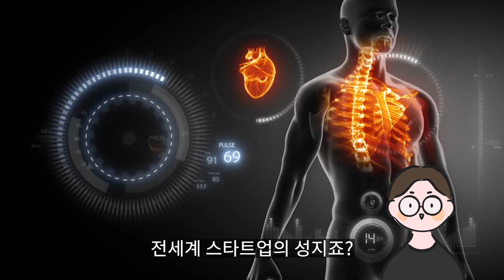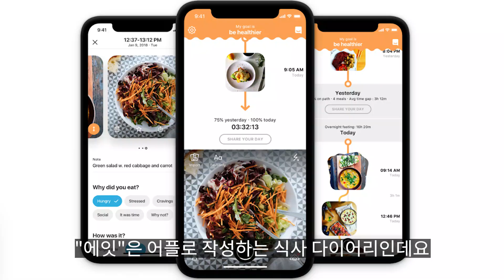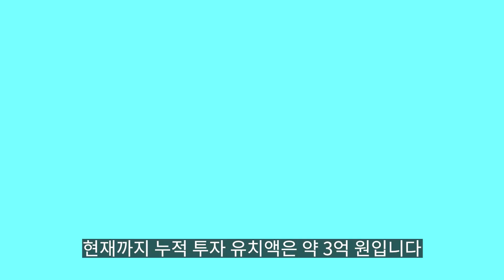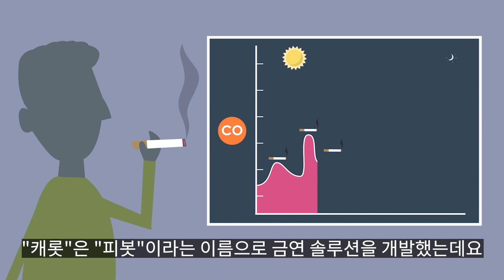실리콘밸리, 피트니스 관련 요즘뜨는 사업아이템 Best5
이거 클릭하면 미핑캠퍼스 '구독' 됨. 진짜로.

요즘 코로나19 때문에 온 세상이 난리를 겪고 있는데요. 안타깝게도 점점 더 많은 사람들이 바이러스에 감염되고 고통을 받고 있습니다. 그래서 오늘은 스타트업의 성지죠? 실리콘밸리의 피트니스 관련 요즘 뜨는 사업아이템 Best5를 정리해봤습니다.

문제 : 웰빙음식, 건강보조식품 등 많은 사람들이 건강을 위해 노력을 하고 있는데요. 정작 내몸에는 어떤것들이 필요한지 알 방법이 없습니다. 잘못되는 경우 건강을 위해 섭취했던 식품이 독이 되기도 하는데요.
해결 : 쓰라이브에서는 변 테스트를 통해 개인별 맞춤형 프로바이오틱스를 제공합니다. 최근 연구에 의하면 장내 세균에 의해 인간의 많은 부분이 결정된다고 하는데요. 쓰라이브 솔루션으로 체중조절, 소화장애, 기분조절, 면역력등의 긍정적 효과를 기대할 수 있게 되었습니다.
현황 : 2016년 창업
누적 투자유치 : 18억 원

문제 : 요즘 남녀노소 다이어트에 관심을 가지는 사람들이 늘고 있는데요. 다이어트에서 핵심은 섭취하는 음식과 운동이 될 것입니다. 혹시 지난 한주간 어떤 음식들을 먹었는지 기억하시나요? 오늘 아침은 무엇을 드셨나요? 과식을 했다면 그 이유는 무엇이었나요?
해결 : 에잇은 어플로 작성하는 식사 다이어리입니다. 음식을 섭취할때 사진을 찍고 기분은 어땠는지, 음식을 선택한 동기는 무엇인지 선택하게 되어있습니다. 에잇으로 다이어리를 작성하다 보면 무의식 속에서 습관적으로 음식을 섭취하는 패턴에서 벗어나 건강한 식습관을 위한 자각을 가질 수 있습니다.
현황 : 2016년 창업

문제 : 몸과 마음을 건강하게 하기 위해서 보통 많이들 다짐하는데요. 음식도 가려먹고, 운동도 하고, 좋은 생각하고 등... 계획은 그럴듯 합니다. 하지만, 막상 현실은 작심삼일도 가기 어려운데요.
해결 : 코치드에서는 어플을 통해서 합리적인 가격에 개인 건강 코칭 서비스를 제공합니다. 우리돈으로 월 약 20만원정도 하는데요. 국가공인 자격증이 있는 코치에게 실시간으로 궁금한 것들을 물어볼 수 있습니다. 코치드는 개별 맞춤형 트레이닝과 영양정보를 제공하고요. 다양한 건강관련 영상 콘텐츠도 시청할 수 있습니다.
현황 : 2016년 창업
누적 투자유치 : 3억 원

문제 : 열심히 운동하면서 다이어트에 도전했는데 몸무게에는 변화가 없었던적이 있으셨나요? 결과에 실망하고 그길로 다이어트를 포기하시지는 않으셨나요? 사실 다이어트 초반에는 몸무게는 그대로이더라도 체지방량이 줄고 근육량이 늘어나는 변화가 있을 수 있는데요.
해결 : 네키드 장비로 어깨, 가슴, 팔뚝, 허리, 복부 등 신체 9부위를 측정하게 되는데요. 우리 몸을 3D로 촬영해서 매일매일 몸의 부위별 변화를 관찰할 수 있습니다. 네키드 장비로 몸무게뿐만 아니라 체형 그리고 체지방까지 다각도로 측정해 더욱 정확한 관리가 가능합니다.
현황 : 2015년 창업
누적 투자유치 : 20억 원

문제 : 호기심으로 시작했던 흡연, 끊기 참 어렵죠? 금연 상담을 받고 패치를 붙여봐도 잠시뿐 힘든일이 생기면 또 담배를 찾게 되는데요. 문제는 흡연이 해롭다는 것은 누구나 알아도 담배 가격이 올라도 흡연자들이 금연으로 이어지지는 않는데요.
해결 : 캐롯에서는 피봇이라는 이름으로 금연 솔루션을 개발했는데요. 피봇의 호흡 센서를 통해 흡연시 늘어나게 되는 체내 일산화탄소양을 측정할 수 있습니다. 그리고 스마트폰 어플을 통해서 실시간 변화 추이를 보게되는데요. 데이터를 기반으로 개인 코치와 상담을 받을 수 있고요. 비슷한 처지에 있는 커뮤니티에서 서로에게 도움이 되기도 합니다.
현황 : 2015년 창업
누적 투자유치 : 350억 원

네, 어떠셨나요?
모두가 힘을 모아 빠른 시일 내에 코로나19 극복이 되기를 바라며 마무리하겠습니다.
소자본 창업, 요즘 뜨는 사업 아이템 외에도 다양한 창업정보가 궁금하신 분은 지금 미핑캠퍼스에서 만나보세요.